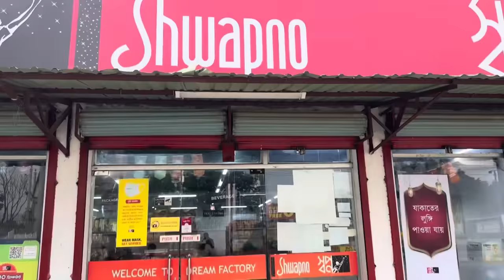মেয়ের শ্বশুর বাড়িতে নেওয়ার জন্য ইফতার কিনে আনলাম/ মোট ২৫ আইটেম হলো/ সবকিছু ঠিক আছে কি না বুঝতেছি না